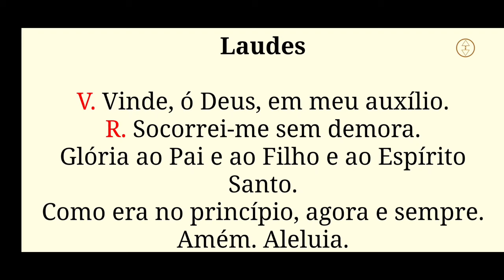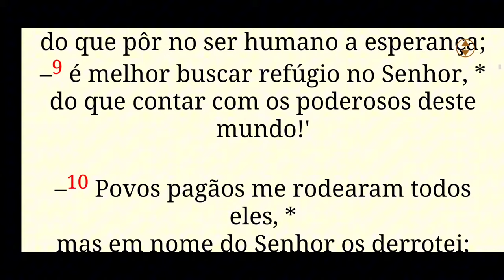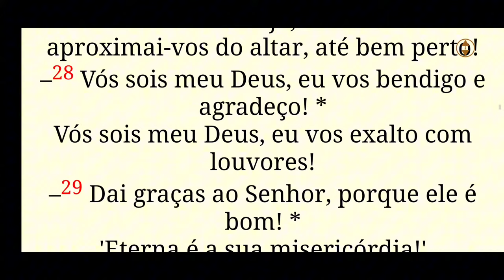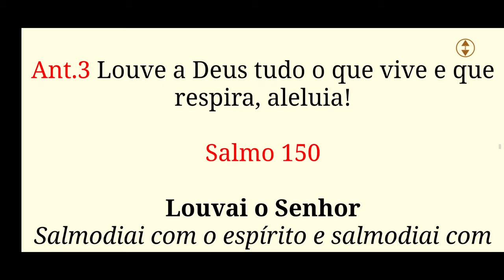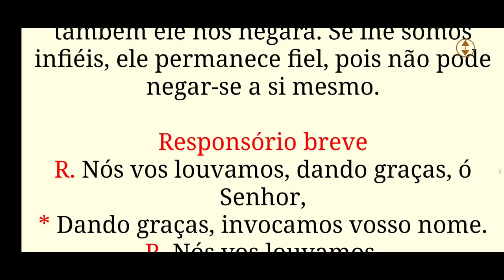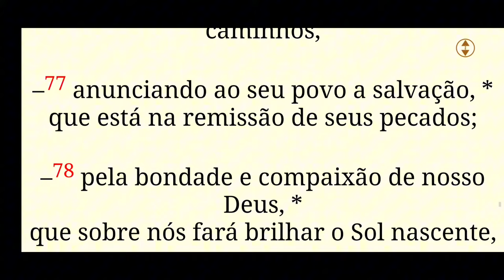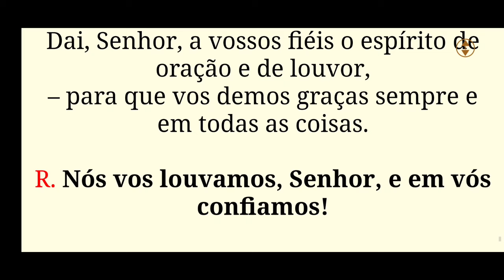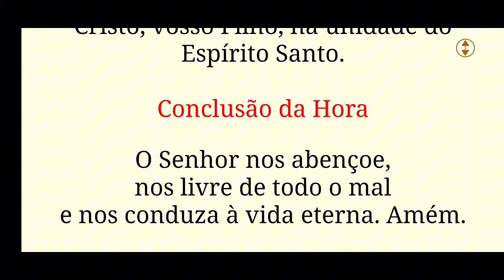[ 23/06/24 ] Liturgia das Horas - Laudes | Oração da Manhã | Capela Virtual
Laudes Hoje 23 de junho  - Oração Católica da Manhã• Liturgia das Horas -  Capela Virtual
O Verdadeiro e Falso Amor - Despertar para uma vida em Deus
Este Livro Mudará sua vida ( eu escrevi) - preço promocional

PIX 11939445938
José A Souza Junior